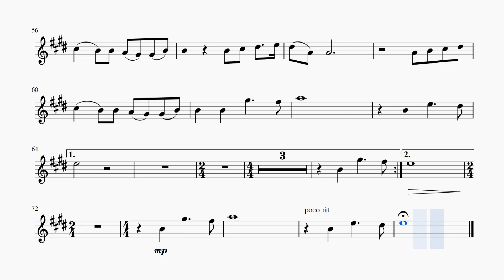I Have a Dream by Abba. Minus for alto sax